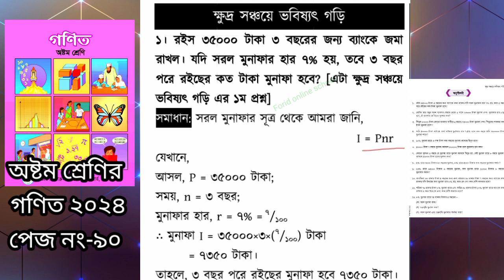Class Eight math solution 2024. Page 90.অষ্টম শ্রেণির গণিত ৯০ পৃষ্ঠার সমাধান।Maths class-eight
Class Eight Math Solution 2024 Book. অষ্টম শ্রেণির শিক্ষার্থী গনিতের ৯০ পৃষ্ঠার গণিতের সমাধান।
➤Bangla to english probad bakko.
➤X কখন ক এবং y কখন ই, ঈ হয়।
➤Vowel A কখন--া--ে-অ-কার,-েে+য়া হয়
➤P কখন ফ, প হয়।
➤U Letter উচ্চারণ কখন বাংলায়  আই উ হয়।

Welcome  to channel Forid Online School.
 Forid Online School থাকবেঃ
★*★ ইংরেজি উচ্চারণ
★★ বাংলা ব্যাকারন
★*★ ইংরেজি গ্যারামার
★*★ আর্ট / চিত্র অাকাঁ
★*★ রসায়ন
★*★ গনিত
★*★ কম্পিউটার
★★ ১০ মিনিট আইডিয়া
★★ Letter & Application & C.V               (বাংলা & ইংরেজি র্ভাসন)
(বিঃদ্রঃ ভিডিও গুলো ধারাবাহিক ভাবে upload করা হবে। )
Forid Online School এর সাথেই থাকুন। 🇧🇩🇧🇩
For music :  ♥♥♦°_°_°_°_^_°_^_°^°★*